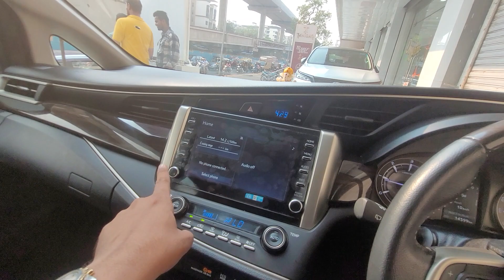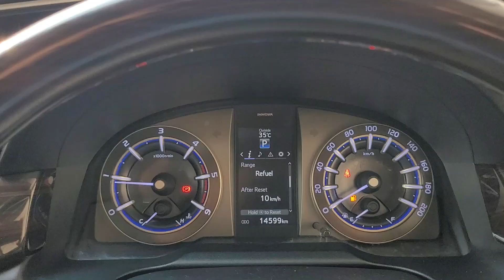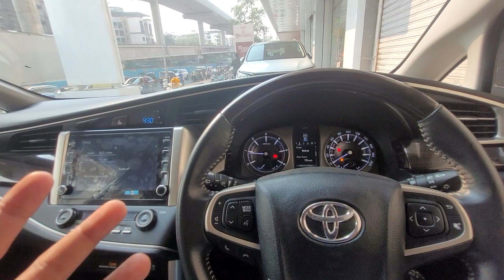Used Innova Crysta Diesel Automatic For Sale in Mumbai only for 2950000/-📲8291873523| With Warranty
Hey everyone,
In this video you can see a good condition Toyota Innova Crysta Diesel Automatic for sale as per below details:

1. Model: Toyota Innova Crysta Diesel Auto 2.4 L 2021 BSVI
2. KMs: 15600 Kms
3. Owner: Single
4. Registration Maharashtra
5. Pearl White and Brown Interior